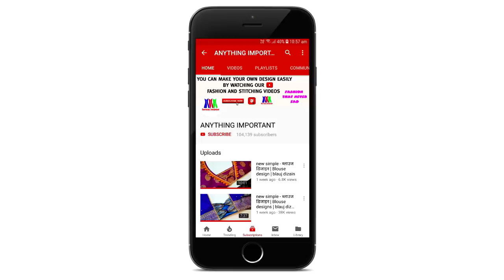Model blouse dori gala back neck 34 size design cutting and stitching /blouse designs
Blouse design
Blouse designs
Easy And Simple Blouse Back Neck Design
Designer blouse
34 size Blouse Design Cutting And Stitching
Blouse Gale
Blouse Gala